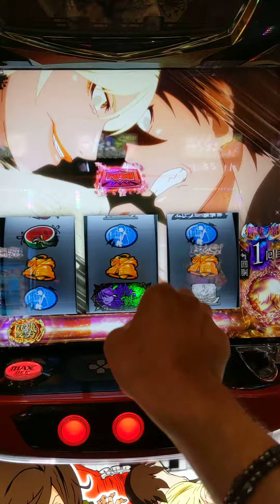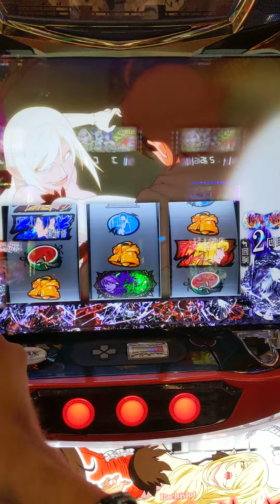傷物語（全変換で神展開？？）